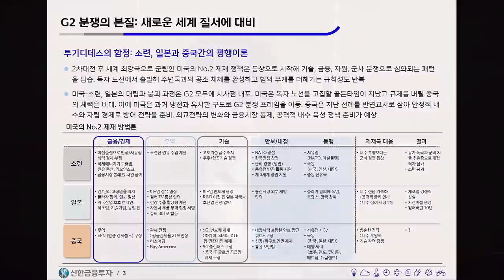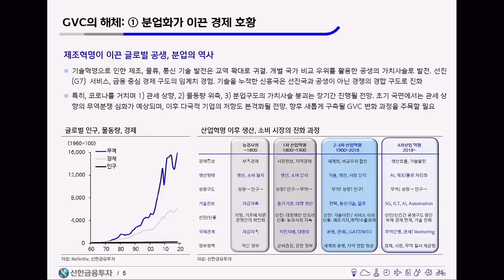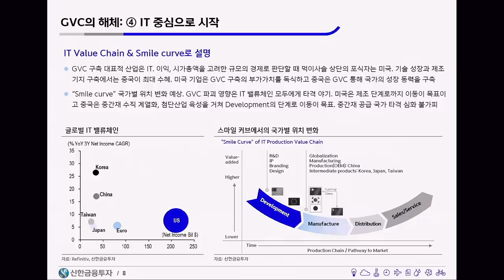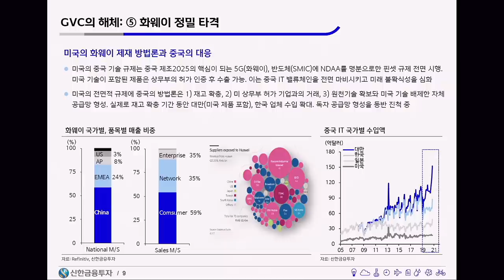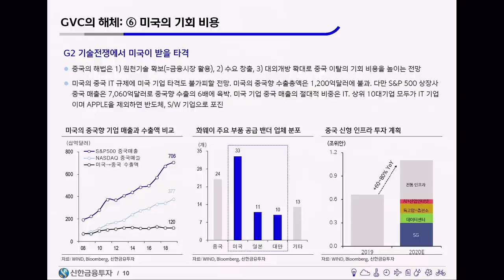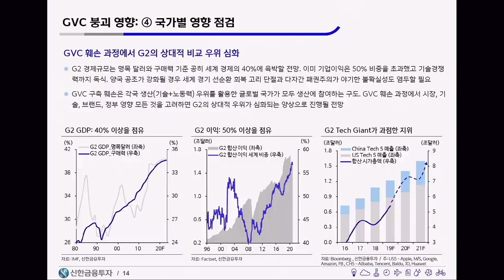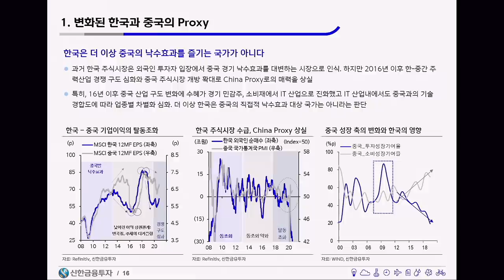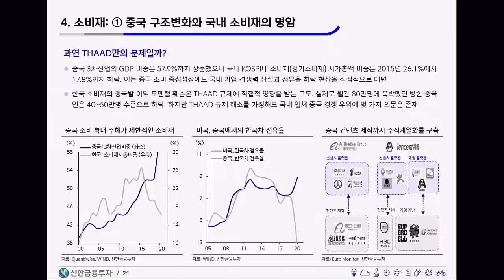G2가 주도한 세계 경제 질서의 변화! 美 대선 이후 중국은? f.박석중 연구위원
감사합니다.